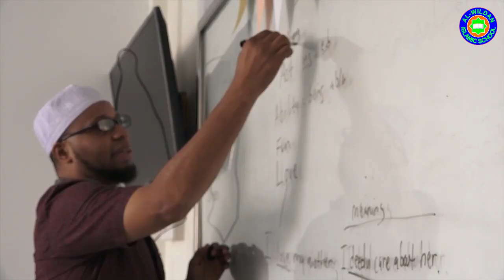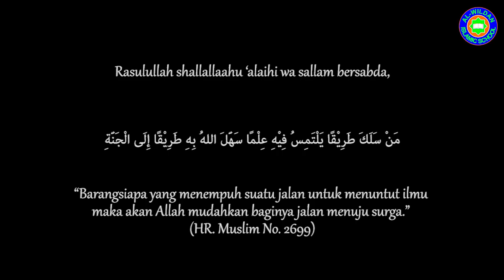KAJIAN TEMATIK : RAHASIA DI BALIK BULAN MUHARRAM (🎙️Ustadz Tholib Abdillah Mahri, Lc)